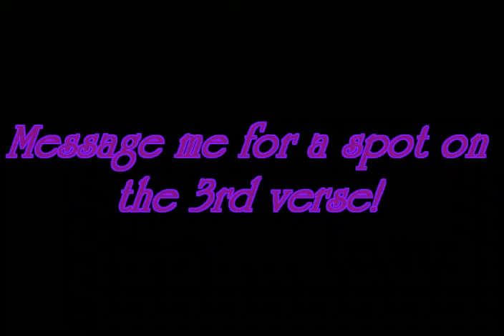Jay Lavender - That Bump (feat. Da Grizzly) FREE DOWNLOAD | Make your own Remix!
produced by Jay Lavender